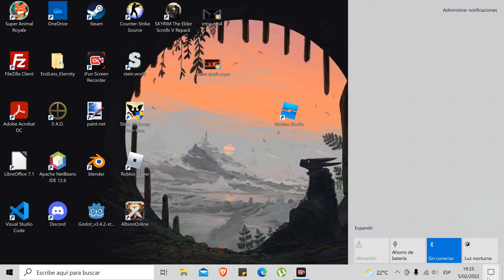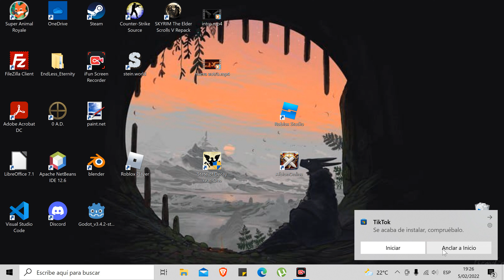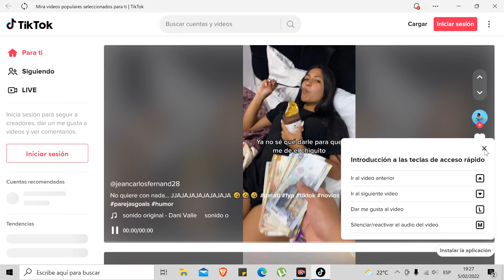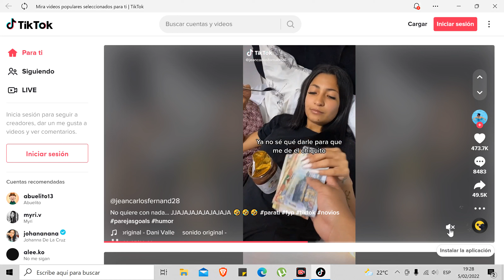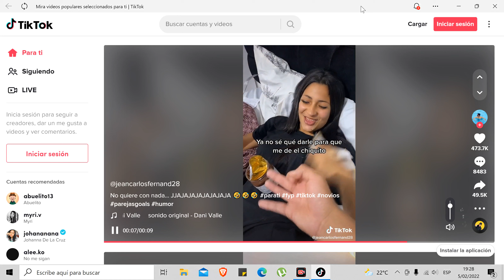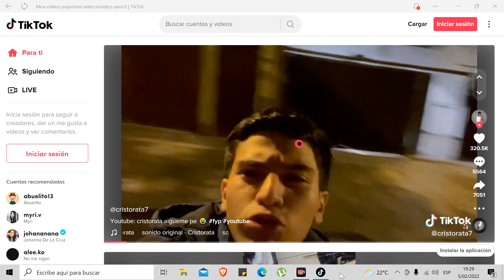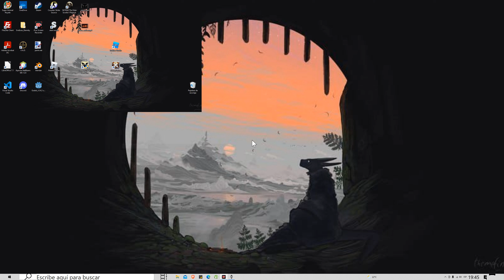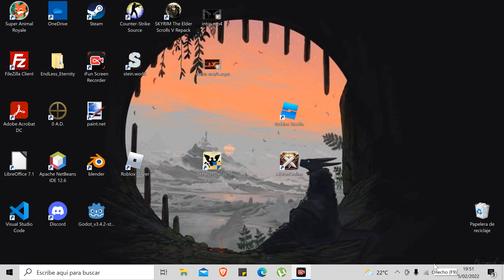¿Podre vivir en USA? (Skyrim)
ABREME---
ABREME
ABREME

redes:
Twitter: @Z3R0_GTofficial (o algo haci XDDD)

no recuerdo tener mas uwu

JUEGO:
 SKYRIM como nunca lo habias visto jajajaja :)

no me decido que subir me ayudarian diciendo su juego favorito en lo comentario y lo jugare jejej y le enviare un saludo al sub que me envie su juego